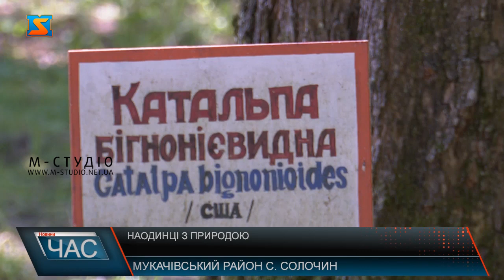Зелений туризм. Відпочинок на Закарпатті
Зелений туризм - напрямок, який на Закарпатті активно розвивається і набуває популярності. Саме останніми роками люди цікавляться цвітінням шафранів, тюльпанів, маків, сакур. Адже це ще і чудові локації для фото. Закарпаття – це саме той край, де завжди був популярний зелений туризм. Та останніми роками він набуває ще більшого попиту як серед приїжджаючих так і серед самих закарпатців. Природні атракції – це справжня знахідка. Дізнатися більше про навколишнє середовище, почути про унікальні рослини, або ж дізнатись щось цікаве про ті дерева та кущі, які бачимо щодня і не здогадуємось про всі їхні властивості та багату історію.А тут справді є на що подивитися.Тож якщо хочете влаштувати собі не просто активний відпочинок, а і цікаво та з користю провести час, обов’язково завітайте до санаторію, аби прогулятися та побути наодинці з природою.